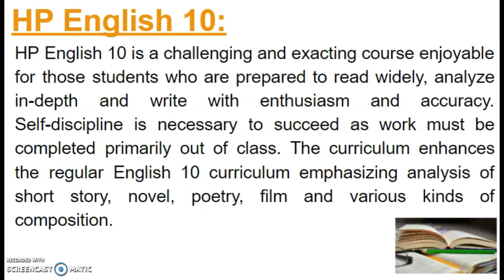HP English 10 at OSH